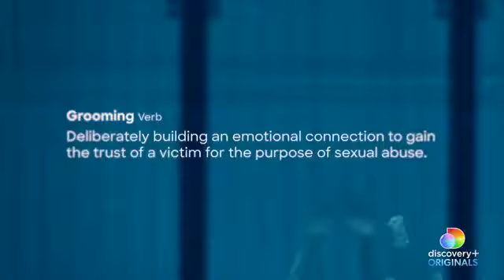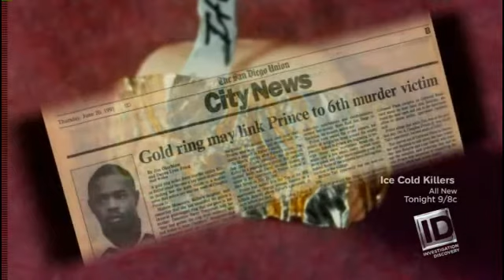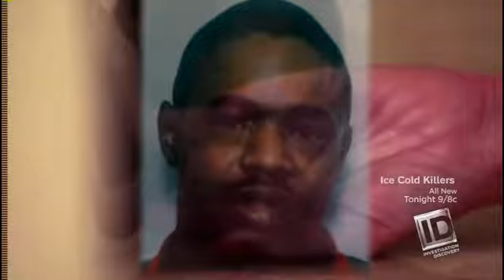Groomed 2020 Trailer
Gwen van de Pas returns to her hometown in search of answers about the man who sexually abused her as a child. Groomed Discovery Plus commercial is after the news report.
Directed By: Gwen van de Pas
Cast: Gwen van de Pas